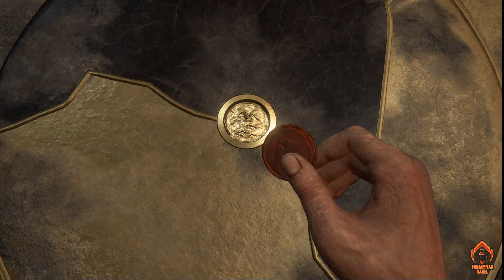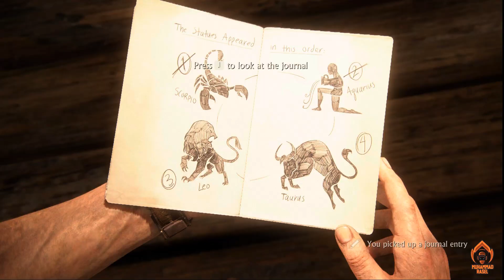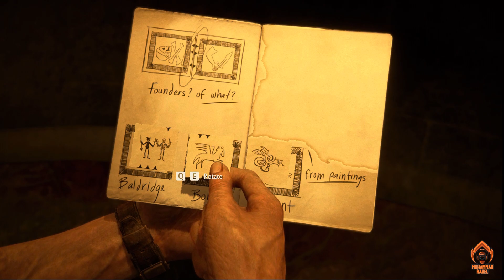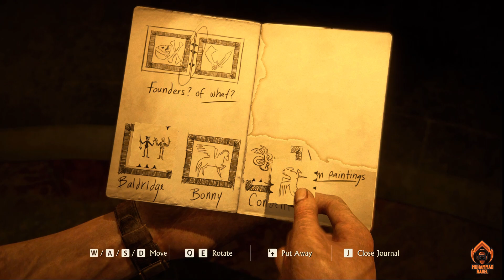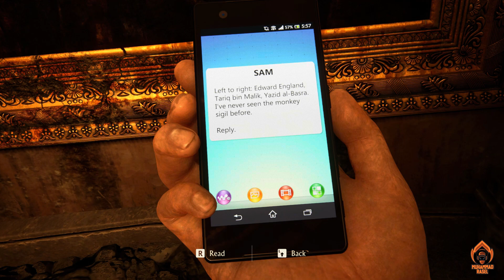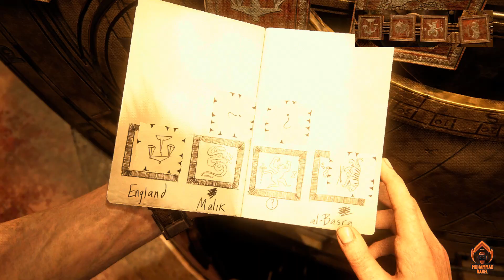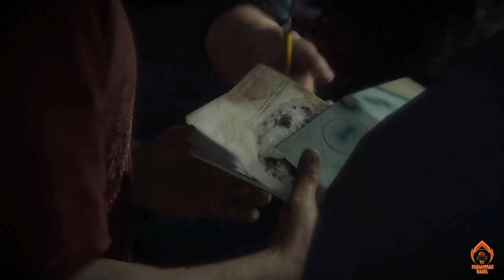Uncharted 4: A Thief's End Bangla Part 09 | BGi Rasel Gametube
আসসালামু আলাইকুম, আমি রাসেল!
"BGi Rasel Gametube" YouTube চ্যানেলে স্বাগতম

আমি এই চ্যানেলটি পিসি গেমের জন্য তৈরি করেছি আমি নিয়মিত পিসি সম্পর্কিত গেমস এবং গেমিং সংবাদ আপলোড করি তাই আপনি যদি গেম খেলতে আগ্রহী হন তবে এই চ্যানেলটি আপনার জন্য সহায়ক।

Uncharted 4: A Thief's End হল একটি 2016 সালের অ্যাকশন-অ্যাডভেঞ্চার গেম যা Naughty Dog দ্বারা তৈরি এবং Sony Computer Entertainment দ্বারা প্রকাশিত৷ এটি Uncharted সিরিজের চতুর্থ প্রধান এন্ট্রি। Uncharted 3: Drake's Deception-এর ঘটনার বেশ কয়েক বছর পরে, খেলোয়াড়রা নাথান ড্রেককে নিয়ন্ত্রণ করে, একজন প্রাক্তন ট্রেজার হান্টার যাকে তার অনুমিত-মৃত ভাই স্যামুয়েল অবসরে নিয়েছিলেন। নাথানের দীর্ঘদিনের সঙ্গী ভিক্টর সুলিভানের সাথে, তারা হেনরি অ্যাভারির দীর্ঘদিনের হারিয়ে যাওয়া ধনটির অবস্থানের সূত্র খোঁজে। A Thief's End একটি তৃতীয়-ব্যক্তির দৃষ্টিকোণ থেকে বাজানো হয় এবং এতে প্ল্যাটফর্মার উপাদান অন্তর্ভুক্ত থাকে। খেলোয়াড়রা ধাঁধা সমাধান করে এবং শত্রুদের সাথে লড়াই করতে আগ্নেয়াস্ত্র, হাতাহাতি যুদ্ধ এবং স্টিলথ ব্যবহার করে। অনলাইন মাল্টিপ্লেয়ার মোডে, দশ জন পর্যন্ত খেলোয়াড় সমবায় এবং প্রতিযোগিতামূলক মোডে নিযুক্ত হন।

আনচার্টেড 4-এর বিকাশ শুরু হয় 2011 সালে, আনচার্টেড 3 প্রকাশের পরপরই। এটির নেতৃত্বে ছিলেন সৃজনশীল পরিচালক অ্যামি হেনিগ এবং গেম ডিরেক্টর জাস্টিন রিচমন্ড। হেনিগ এবং রিচমন্ডের দুষ্টু কুকুর থেকে বিদায় নেওয়ার কারণে 2014 সালে উন্নয়ন বাধাগ্রস্ত হয়েছিল; তারা নিল ড্রাকম্যান এবং ব্রুস স্ট্রেলি দ্বারা প্রতিস্থাপিত হয়েছিল। দলটি ফ্রি-রোমিং অন্বেষণ এবং যুদ্ধকে উত্সাহিত করার জন্য বৃহত্তর স্তর সহ ওপেন-ওয়ার্ল্ড গেমপ্লের উপাদানগুলিকে অন্তর্ভুক্ত করার চেষ্টা করেছিল। নাথান এবং এলেনার মধ্যে সম্পর্ক ছিল কেন্দ্রীয়, এবং দুষ্টু কুকুর  তাদের আগের গেমগুলির চেয়ে বেশি মানবিক করার চেষ্টা করেছিল। প্লেস্টেশন 4-এর জন্য 2016 সালের মে মাসে A Thief's End রিলিজ করা হয়েছিল। এটি প্লেস্টেশন 4-এর জন্য বিশেষভাবে তৈরি করা প্রথম দুষ্টু কুকুরের খেলা। দলটি বৃহত্তর গতিশীল পরিবেশ প্রক্রিয়া করার জন্য হার্ডওয়্যারের সুবিধা গ্রহণ করেছিল।

নভেম্বর 2013-এ ঘোষণার পর, এ থিফস এন্ড ব্যাপকভাবে প্রত্যাশিত ছিল। গেমটি সমালোচকদের দ্বারা প্রশংসিত হয়েছিল, যারা এর গেমপ্লে, আখ্যান, আবেগের গভীরতা, ভিজ্যুয়াল এবং মাল্টিপ্লেয়ারের প্রশংসা করেছিলেন, বেশ কয়েকজন পর্যালোচক গেমটিকে নাথনের গল্পের একটি যোগ্য উপসংহার খুঁজে পেয়েছেন। সর্বকালের সর্বশ্রেষ্ঠ ভিডিও গেমগুলির মধ্যে একটি হিসাবে বিবেচিত, এটি বেশ কয়েকটি গেমিং প্রকাশনা, সমালোচক এবং পুরষ্কার অনুষ্ঠান থেকে বছরের সেরা পুরষ্কার সহ বছরের শেষের প্রশংসা জিতেছে। 15 মিলিয়নেরও বেশি কপি বিক্রি হওয়ার সাথে সাথে, এটি সর্বাধিক বিক্রিত আনচার্টেড গেম এবং সবচেয়ে বেশি বিক্রি হওয়া প্লেস্টেশন 4 গেমগুলির মধ্যে একটি। একটি স্বতন্ত্র সম্প্রসারণ, আনচার্টেড: দ্য লস্ট লিগ্যাসি, 2017 সালে প্রকাশিত হয়েছিল। আনচার্টেড: লিগ্যাসি অফ থিভস কালেকশনের অংশ হিসাবে দ্য লস্ট লিগ্যাসির পাশাপাশি একটি রিমাস্টার করা সংস্করণ, 2022 সালের জানুয়ারিতে প্লেস্টেশন 5 এর জন্য এবং অক্টোবর 2022 সালে উইন্ডোজের জন্য প্রকাশিত হয়েছিল।